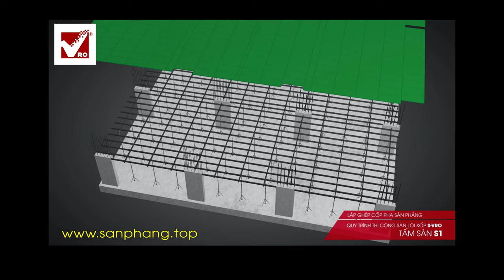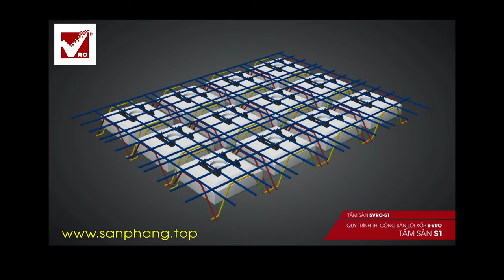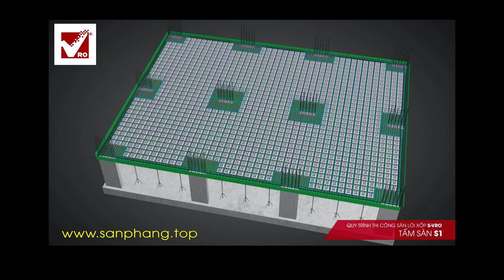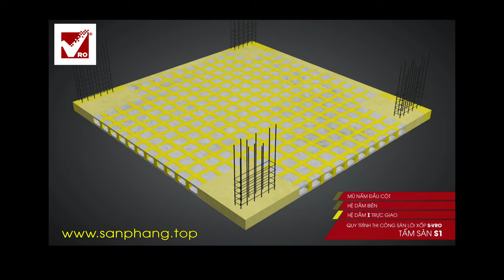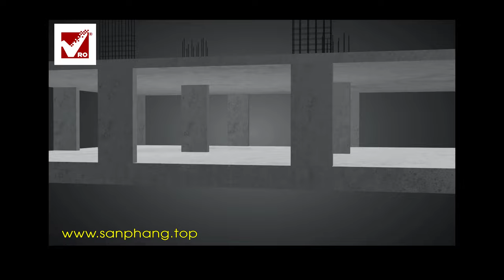[SÀN PHẲNG] Cách thi công, ưu điểm, ứng dụng ✅ Sàn lõi rỗng hộp xốp không dầm.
[SÀN PHẲNG] Cách thi công, ưu điểm, ứng dụng Sàn lõi rỗng hộp xốp không dầm sử dụng tấm panel 3d S.1

⏩  PHÂN ĐOẠN:

➡️ 00:00 Intro [SÀN PHẲNG] Cách thi công, ưu điểm, ứng dụng Sàn lõi rỗng hộp xốp không dầm.

➡️ 00:05 Giới thiệu Sàn phẳng lõi rỗng không dầm vượt nhịp lớn VRO.

➡️ 00:16 Bước 1:  Lắp dựng coffa sản phẳng lõi rỗng không dầm vượt nhịp lớn VRO.

➡️ 00:16 Bước 2:  Lắp dựng thép lớp dưới và Dầm bo biên chìm trong sàn phẳng.

➡️ 00:16 Bước 3:  Lắp đặt tấm sàn panel 3d VRO

➡️ 02:21 Bước 4:   Lắp dựng thép nấm sàn, tất cả đều chìm trong sàn phẳng.

➡️ 02:39 Bước 5:   Đổ beton tự dâng Sàn phẳng lõi rỗng sử dụng tấm S1.

✅ 02:52 Cấu tạo và Ưu điểm sàn phẳng lõi rỗng không dầm sử dụng tấm S.1

➡️ 03:38 Chi tiết thép gia cường nấm đầu trụ chìm trong Sàn phẳng.

➡️ 03:48 Ưu điểm về kiến trúc của Sàn phẳng lõi rỗng không dầm vượt nhịp lớn.

➡️ 04:50 Ưu điểm về tiết kiệm về chi phí  và cả không gian kiến trúc.

➡️ 04:56 Khả năng cách âm, cách nhiệt của Sàn phẳng lõi rỗng hộp xốp VRO rất tốt.

➡️ 05:22  Sử dụng sàn phẳng tiết kiệm chi phí hoàn thiện và đường óng kỹ thuật.

➡️ 05:54 Sàn phẳng có nhiều lợi ích về mặt phong thủy.

➡️ 06:08 Ứng dụng sàn phẳng cho xây dựng các công trình dân dụng và Công nghiệp.

 ➥ 00:00 Intro: Sàn phẳng lõi rỗng là gì? Tối ưu kết cấu beton, cốt thép panel 3d S-VRO [Sàn Phẳng]